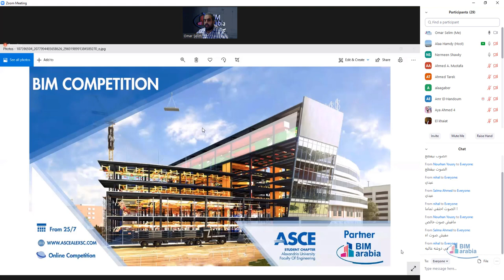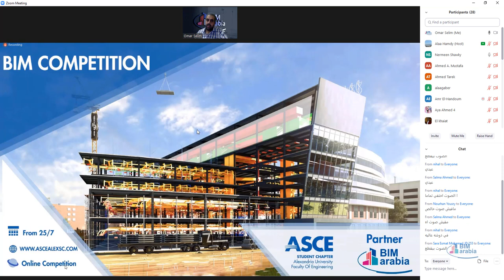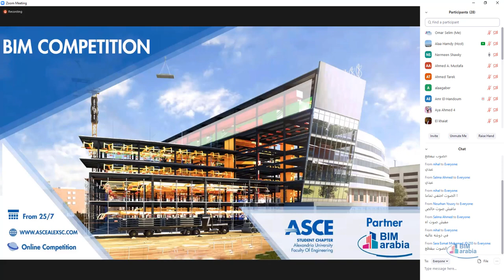ASCE Alex SC BIM Competition 2nd edition opening